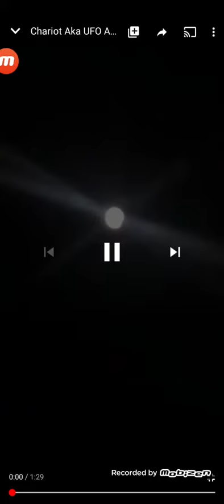UFO next to the moon